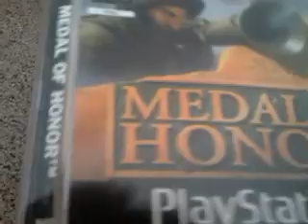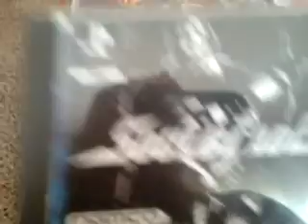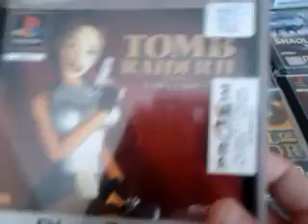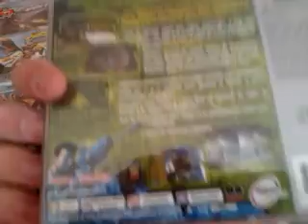Coleccion de PS1 y mi vieja nintendo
Coleccion de PS1 y mi vieja amiguita nintendo. Si quereis que aga una guia de cualquiera de los juegos de la coleccion deirmelo en los comentarios. Un saludo